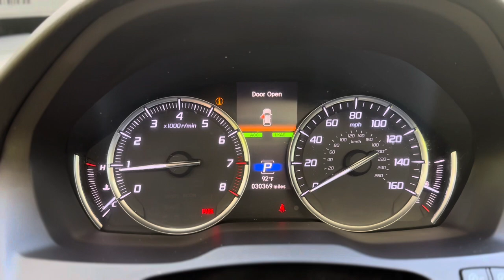2020 Acura MDX - Luis with BMW of Honolulu